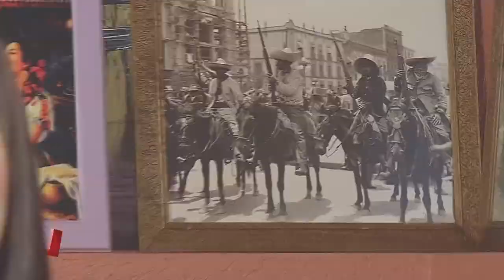15MinutosTv | Estas son las 3 de Paola Jara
La cantante de música popular Paola Jara nos contó cuales han sido las tres canciones que han marcado su vida